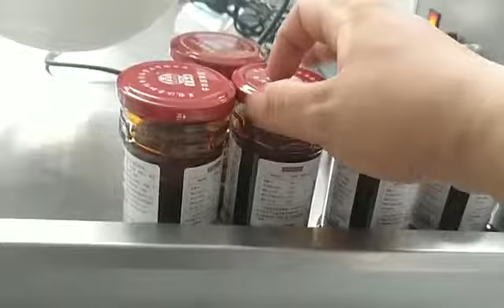sauce filling and capping machine--semi auto line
Jinan Dongtai Machinery Manufacturing Co., Ltd.
Department:       International Trade Department
Post Code/ ZIP:   250100
Contact Person:   Ms.Willow Wu
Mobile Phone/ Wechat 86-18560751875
Contact Person: Willow Wu
Skype: MayLv1309

Contact Person: Jo Yang
Skype: JoYang511
Adress: Jichang Road,Lingang Development Zone,Jinan China